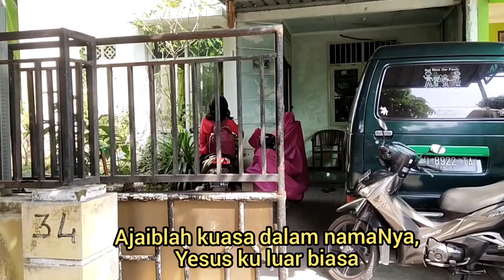"Allah Itu Baik" - Lagu Pop Rohani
* Dinyanyikan : Davin Christhoper dan Rilia Anastasia
* Video Clip : Davin Christhoper dan Reiko Quinn